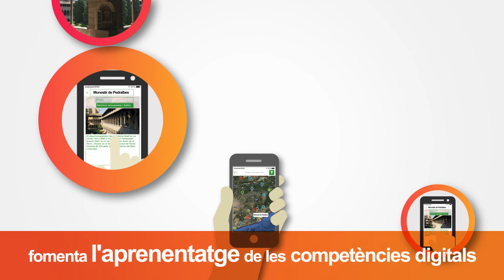Mobile History Map - mSchools - CAT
Mobile History Map és un projecte de Georeferenciació col·laborativa del Patrimoni cultural (Material i immaterial) recollit per les escoles de Catalunya, amb la finalitat que pugui ésser consultat per la ciutadania des d’una APP específica i des d’un dispositiu mòbil.